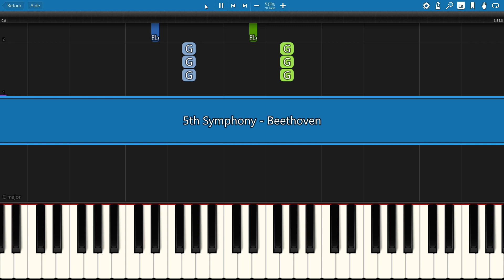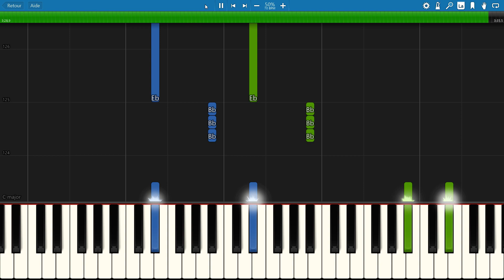SLOW piano tutorial "5th SYMPHONY" by BEETHOVEN (Allegro con brio), with free sheet music (pdf)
What is Beethoven's favorite fruit? "Ba-na-na-naaaaa" ;-)